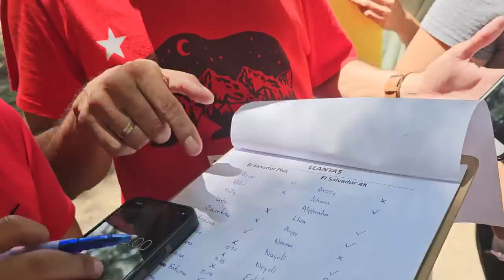Este punto es decisivo para ambos equipos y se tendrá que repetir. Hueso no esta de acuerdo.